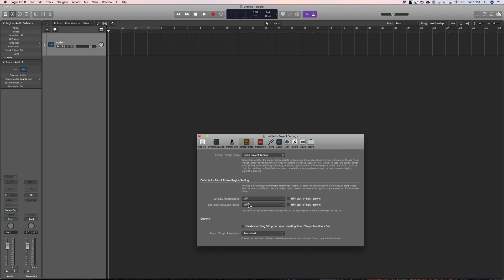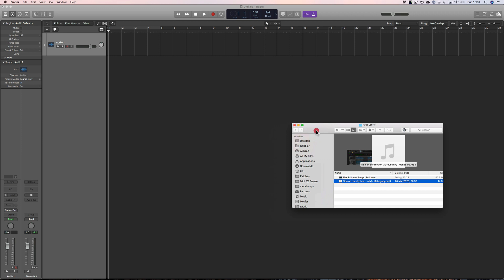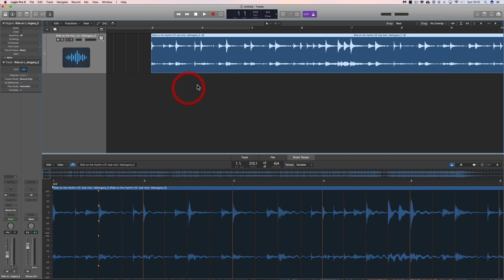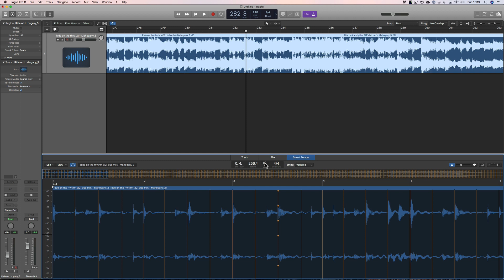Logic Pro X FLEX v Smart Tempo 2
Fixing a problem track analysis for a regular viewer.